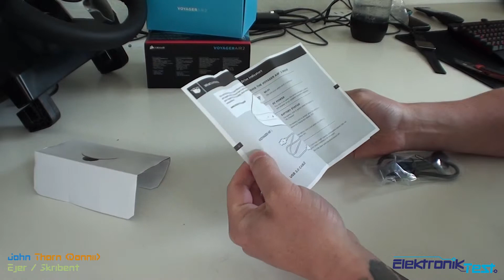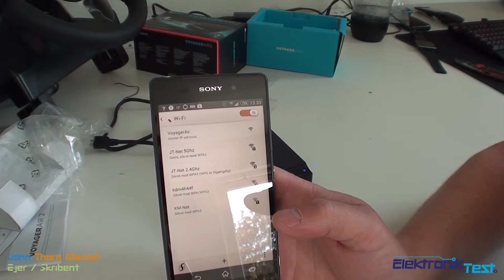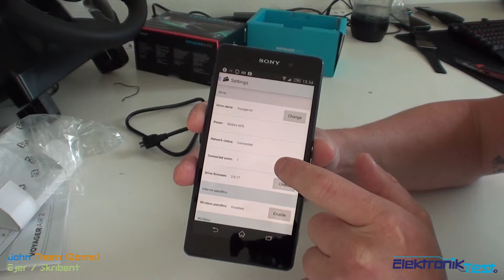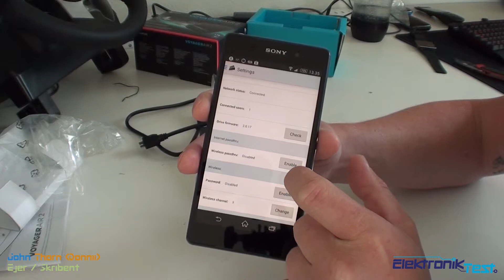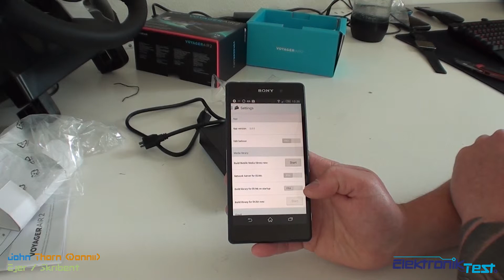Unboxing af Corsair Voyager AIR 2 @ ElektronikTest.dk